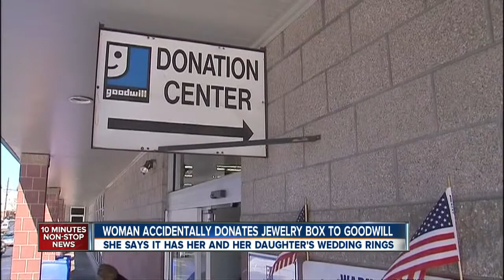Woman accidentally donates wedding rings to Goodwill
A local woman says she made a donation to Goodwill but a jewelry box was accidentally in the items donated. The box contains both her and her daughter's wedding rings.